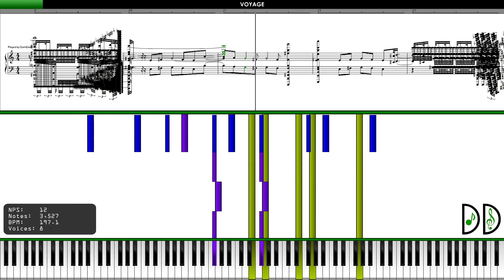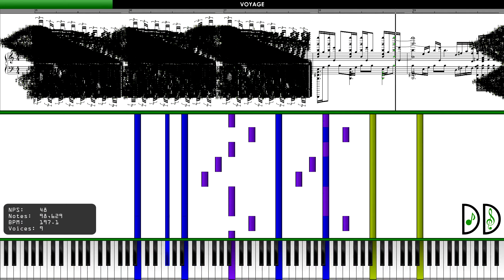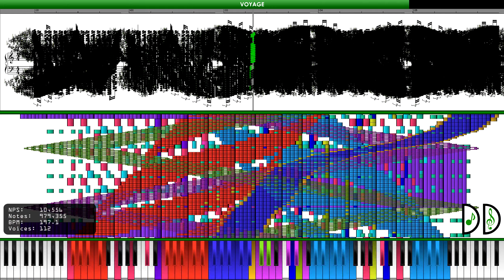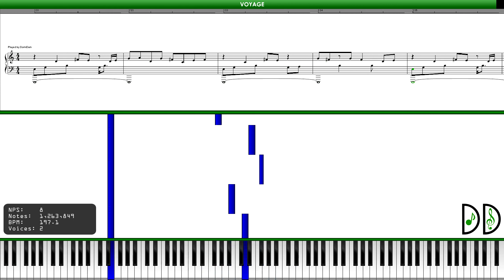[Black MIDI Ep. 03] Voyage ~ TheSuperMarioBros2 (1,263,864 Notes)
Hello Viewers, it's Doms ~ This is the 3rd episode of this season. I played the latest version of TSMB2's Voyage which contains 1.2 million notes. This was premiered at 4 AM on 5th of March, 2022, GMT+0800 Local Time.
[🌐] What is Black MIDI?
[💬]  "Voyage" is an original (Black) MIDI created by TheSuperMarioBros2.
[💬]  In this episode and the future, I'd decided to play most of the TSMB2's composition, because I remember that he made in March 2015, the commemoration of the 14th day which is the "Pi" or "3.1415" day and which I will make a video of it.
[⚠️]  Note that the music sheet above is not accurately displayed from the MIDI file.
[✏️]  Author(s) of the MIDI: TheSuperMarioBros2
[🎹]  Soundfont Used: DomiDam's SC-55R Grand Piano Set [v1.0]
[✏️]  Creator: DomiDam (Me)
[🔍]  MIDI File Technical Information:
➢ File Size:
    • 9.64 MB
➢ Notes:
    • 1,263,864
➢ Duration:
    • 2 Min. & 33.4 Sec.
➢ Tempo:
    • 197.10
[🔊]  This MIDI was rendered into audio using "Keppy's MIDI Converter" with its settings are: Voices/Polyphony has set to 1024, Audio Frequency of 48.0 kHz, Bitrate of 320 Kbps, and 60 FPS Real-Time Framerate.
[🎵] I'm using Ultralight MIDI Player for rendering Piano Roll into a video file, here is the
[🎵] I've also used Singer Song Writer 10 Pro for displaying Music Sheet only, here is the
[🎵] The note counter I'm using is CJC's Midi Counter Generator, here is the
[🎵] I'm using Keppy's MIDI Converter to render the MIDI File to Audio File. Here is the link to the software
[💲] You can donate any amount you want if you like my content